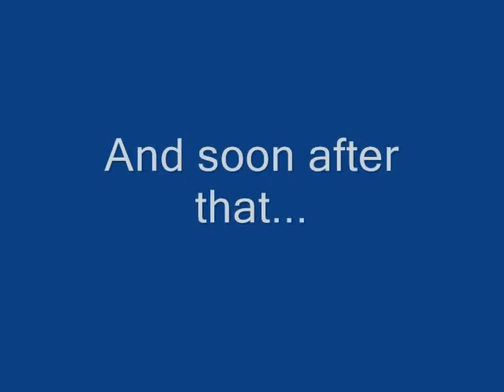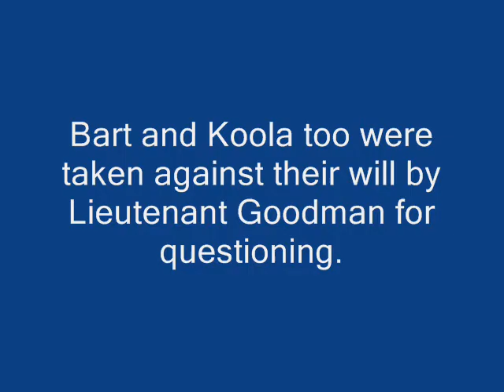Lieutenant Goodman Part 2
Kermit has already been taken against his will for questioning regarding the safety of all the players on the trickyricky77 channel.  Now Lieutenant Goodman is going after the OTHER main players of the channel.  What's going on here?